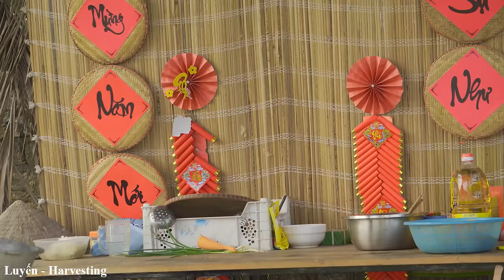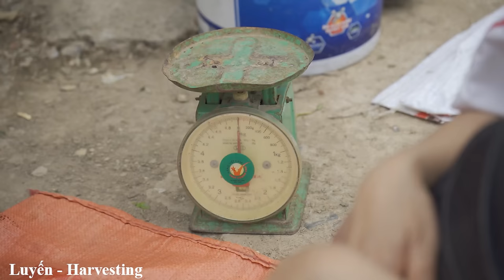Harvesting Cat Mushrooms & Cook Mushroom soup with red apples Goes to market sell | Luyến Harvesting